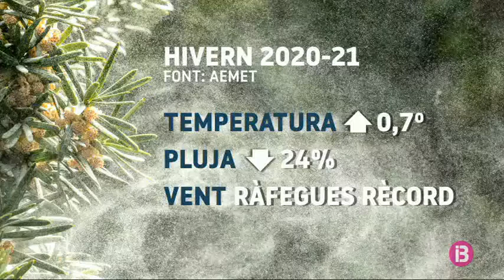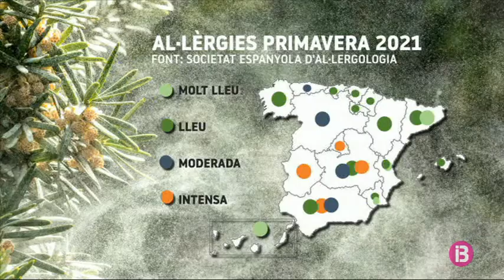La primavera serà més càlida de l’habitual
Dissabte 20 de març, a les 10:37 del matí, acaba l’hivern. Una estació que enguany a Balears ha estat càlida, seca i ventosa. Les temperatures han estat 0,7 graus superiors als habituals (i fins i tot se n’han registrat algunes de rècord, com els 26,8º a Son Servera al gener), ha plogut un 24% manco i s’han registrat ràfegues molt fortes de vent.

Són dades de l’AEMET que també ens avisa que ve un cap de setmana hivernal, però després, una primavera més càlida de l’habitual, amb una mitjana de fins a mig grau superior. De pluges, se n’esperen les mateixes que sempre aquesta primavera.

Tot plegat, un panorama complicat per als que pateixen al·lèrgia al pol·len. “Els pacients pateixen més al·lèrgia”, ens assegura l’al·lergòleg Alberto Oehling. Els pòlens que estan afectant més són el del xiprer i la parietària.

Amb l’ús generalitzat de la mascareta, els al·lergòlegs aprecien un canvi en els símptomes: veuen més conjuntivitis i no tanta rinitis.

La Societat Espanyola d’Al·lergologia situa Balears en un nivell lleu d’afectació del pol·len aquesta primavera. Oehling, en canvi, assegura que la primavera està essent intensa.

D’altra banda, avisen que si qualcú té símptomes forts d’al·lèrgia el dia que li toca vacunar-se de la Covid, és millor que ajorni la cita.